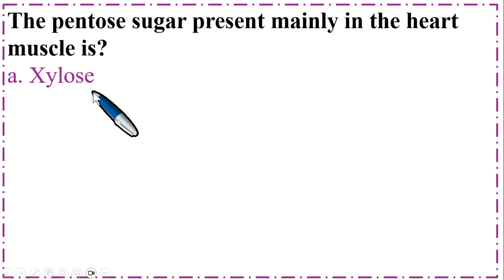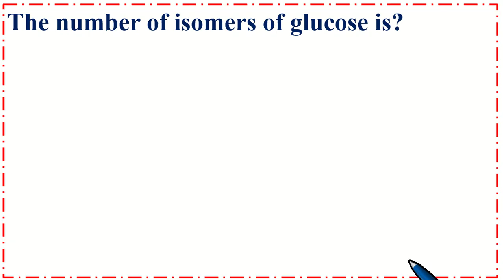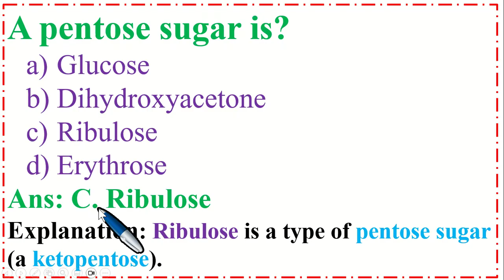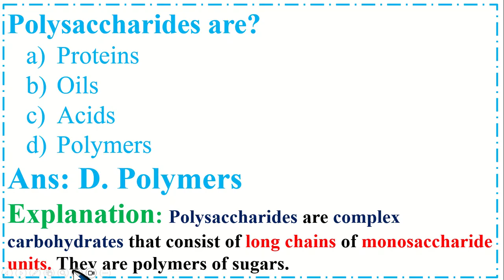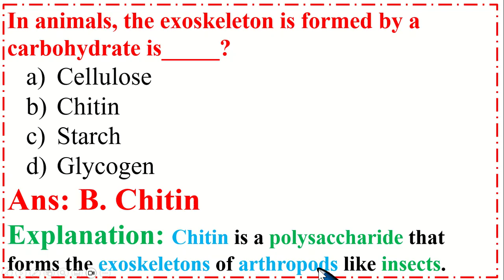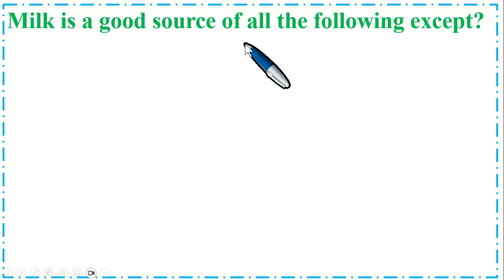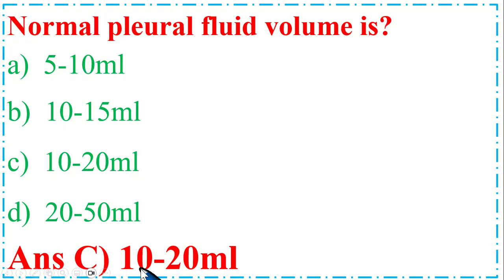🔥KMU-CAT 2nd TEST 2025 PREPARATION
🚨 KMU-CAT 2nd TEST 2025 PREPARATION, Entry Test MCQs with Answers. 🚨

📌 Prepare for your KMU-CAT, MDCAT, ETEA, NUMS, NEET, NTS, and MCAT exams with our most important and frequently repeated multiple-choice questions (MCQs).
✅  "MCQs with detailed explanations"
✅  "Tips and strategies for test success"
✅  "Practice questions for each test"